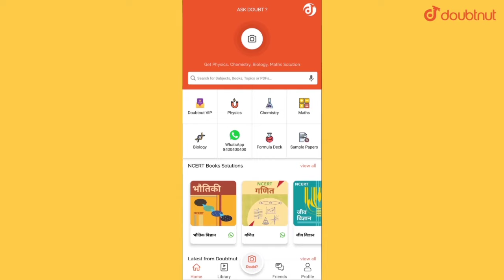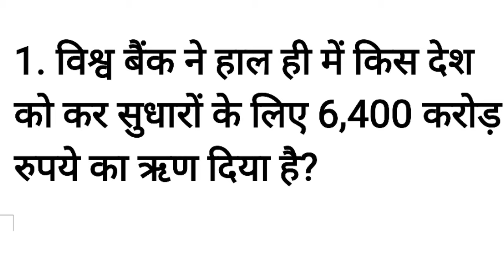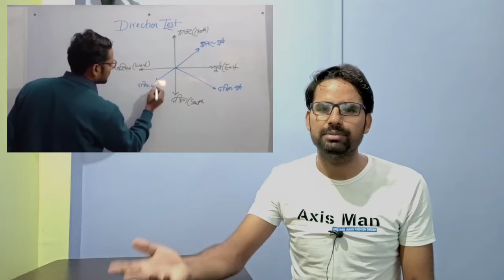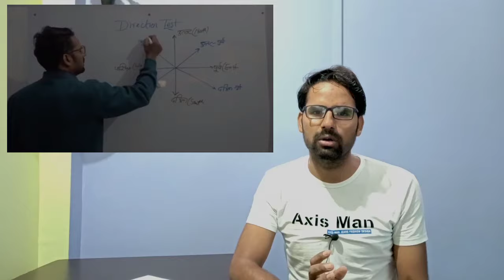Youtube पर पढ़ाने के 6 तरीके | Create Youtube Channel and Earn Money | Study Channel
My Mic :

My Phone :

My Tripod :

Description About this Video :

Today In this video I have discuss about Youtube पर पढ़ाने के 6 तरीके and Create Youtube Channel and Earn Money by Study Channel.

Topic Covered :

Create Youtube Channel and Earn Money
Educational Channel on YouTube
How to make Educational Video
How to Record Lecture
Black Board par Video kaise banaye
White Board
How to Create Youtube Channel in Mobile and Earn Money Online

About: All the Important topics of GK for Competition, Government Job Updates, Board Exam Tips, Live Test, Engineering and Tech Tutorial related to Students are covered on Our Study Channel.

Study Channel
StudyChannel